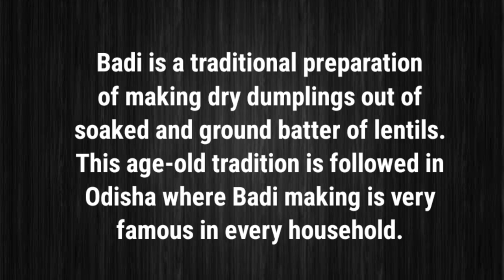ମୂଳା ବଡ଼ି Mula Badi Radish Badi